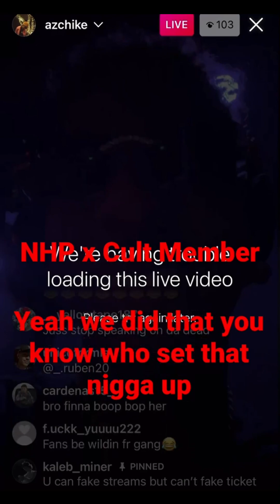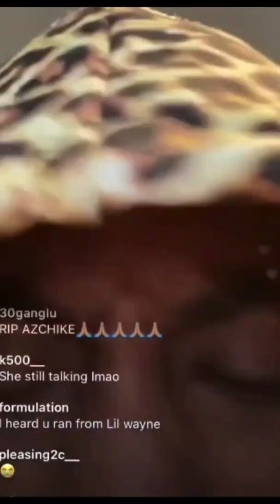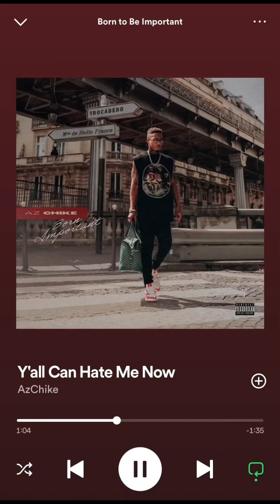All the times AZCHIKE dissed Drakeo (after death)